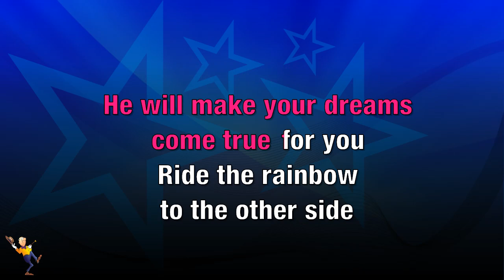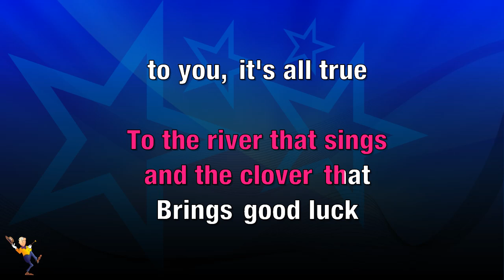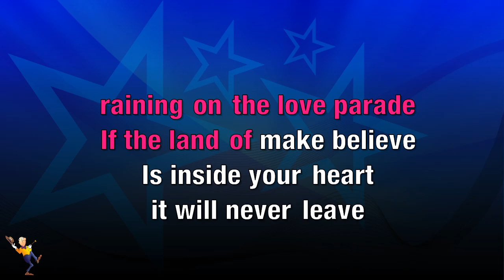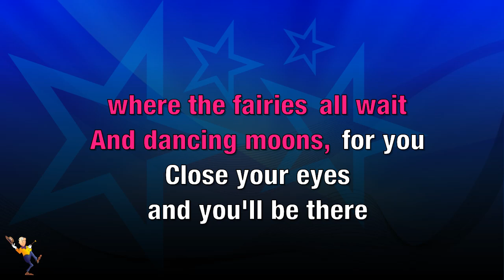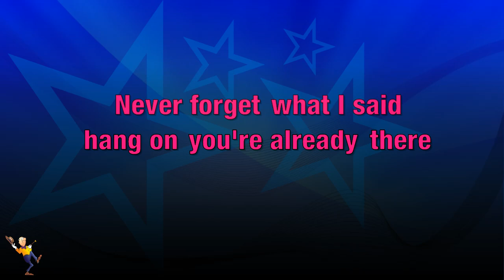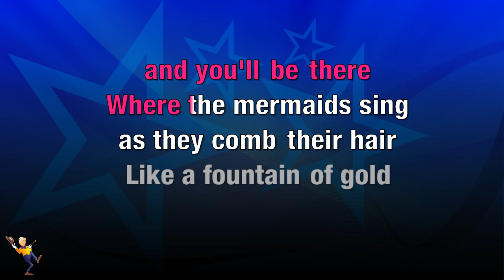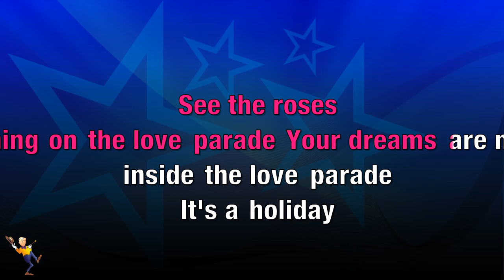Dear Jessie - Madonna (KARAOKE)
Hey Everyone👋